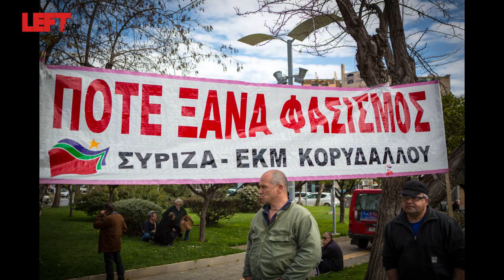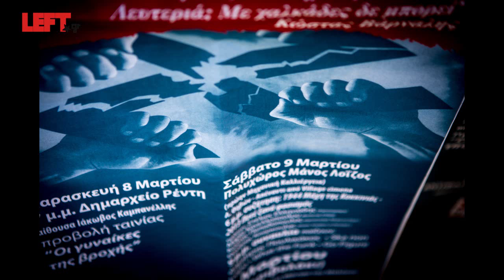Ποτέ ξανά φασισμός - Ομιλία του Αλέξη Τσίπρα 10/3/2013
1944 Μάχη της Κοκκινιάς - 2013 Ποτέ ξανά φασισμός
Η ομιλία του Αλέξη Τσίπρα 10/3/2013
Φωτογραφία-βίντεο
Άγγελος Καλοδούκας